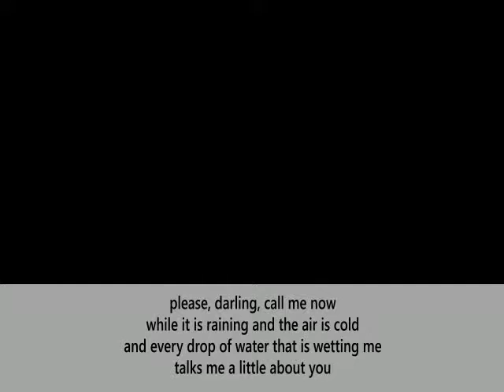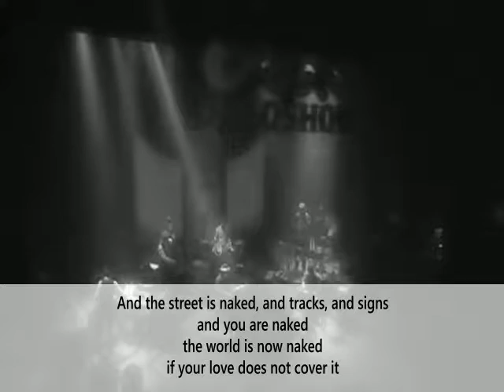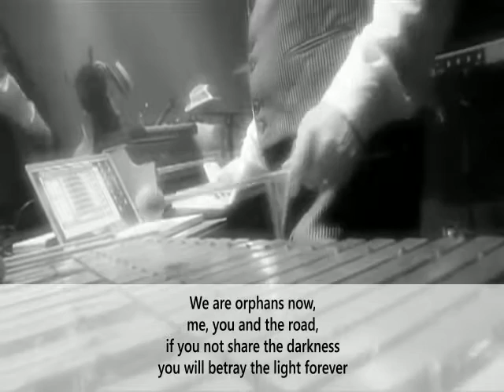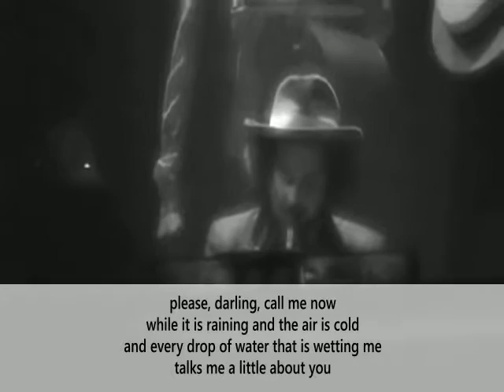[SUB ENG] VINICIO CAPOSSELA - ORFANI ORA - English Subtitles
Now that I can’t look in your eyes anymore, nor keeping your hands.
Now that words are superfluous and that promises are become useless.
Now that this other train is gone and lost, lost forever in another night.
Now that your body, your breasts, your lips are so far away from my hands.
Now that Penda arrived to hide the road to us.